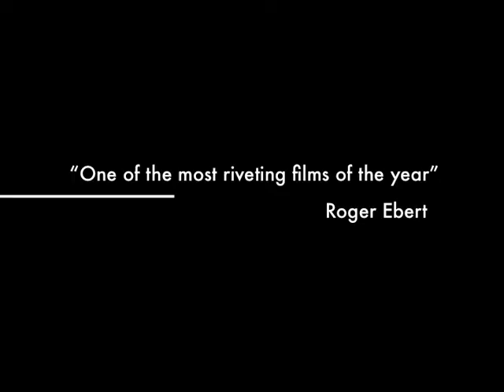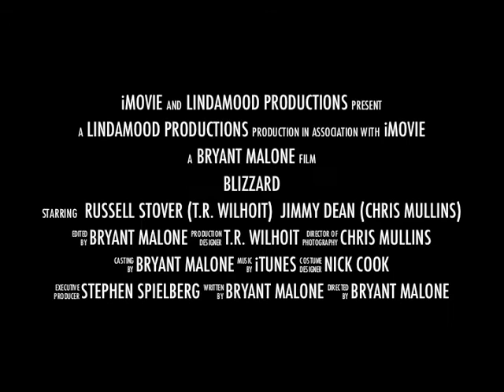Blizzard 2011 Trailer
Watch the trailer for the film that has been praised by Robert Ebert and company